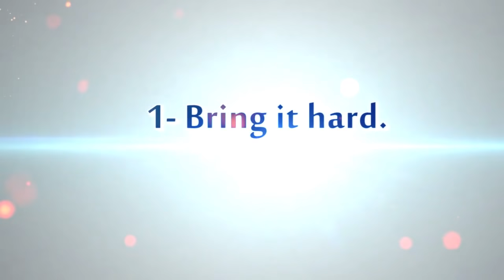5 Success Rules from Bradley Cooper | SUCCESS UNIVERSE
He's one of the most successful, highest-paid actors in the world. His breakthrough role came with The Hangover, a commercially successful comedy film that won the Golden Globe Award for Best Motion Picture.
Cooper found greater success with the romantic comedy-drama Silver Linings Playbook, the black comedy crime film American Hustle, and the biopic American Sniper.

For his work in these films, Cooper was nominated for the Academy Award for Best Actor, Best Supporting Actor, and also shared in the nomination of American Sniper for the Academy Award for Best Picture.

Cooper was named Sexiest Man Alive, and International Man of the Year by GQ.
Time magazine named him one of the most influential people in the world.
He's Bradley Cooper, and here are his Top 5 Rules for Success.